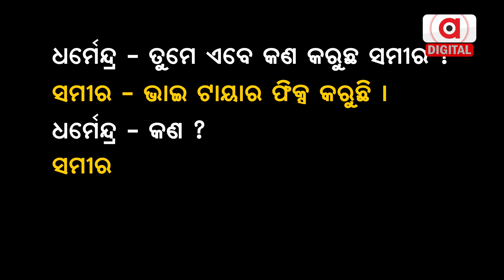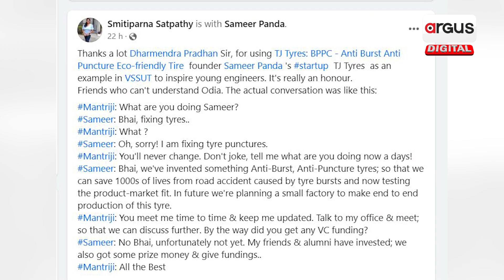Dharmendra Pradhan Recounts A Humorous Exchange With Ex-Student Samir Panda of VSSUT, on Convocation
ବୁର୍ଲାର ଭି ସୁତ ସମାବର୍ତ୍ତନ ଉତ୍ସବରେ ଯୋଗ ଦେଲେ କେନ୍ଦ୍ର ମନ୍ତ୍ରୀ ଧର୍ମେନ୍ଦ୍ର ପ୍ରଧାନ । ଧର୍ମେନ୍ଦ୍ର ଓ ଭି ସୁତ ର ପୂର୍ବତନ ଛାତ୍ର ସମୀର ପଣ୍ଡାଙ୍କ କଥୋପକଥନ ଯାହା ଦିଲ୍ଲୀରେ କେବେ ହୋଇଥିଲା ଓ ଆଜି ଧର୍ମେନ୍ଦ୍ର ସେ କଥାକୁ ସର୍ବ ସମୁଖରେ ପ୍ରକାଶ କଲେ ।